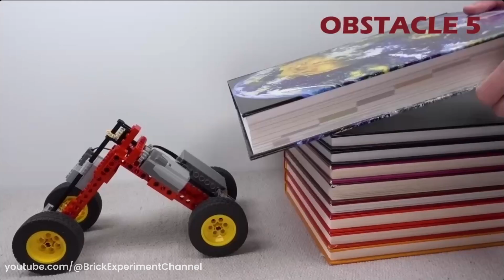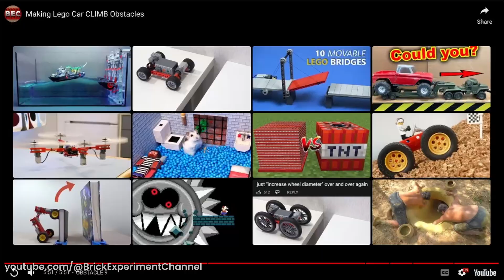Reacting to Robotic Legos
The Future is now, y'all.

Legend Patrons
⭐  thebigtine
⭐  navanjr
⭐  gilstronkulous